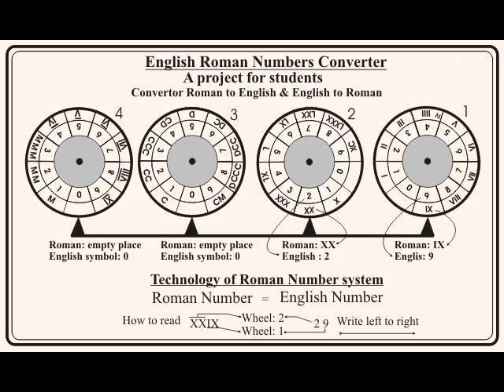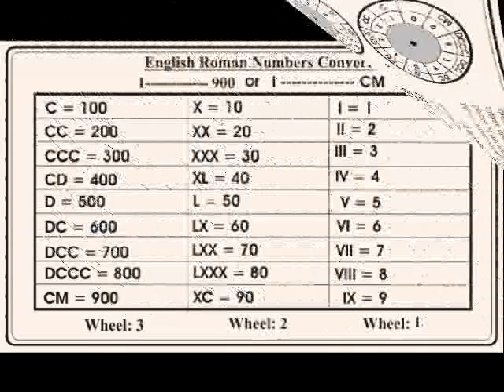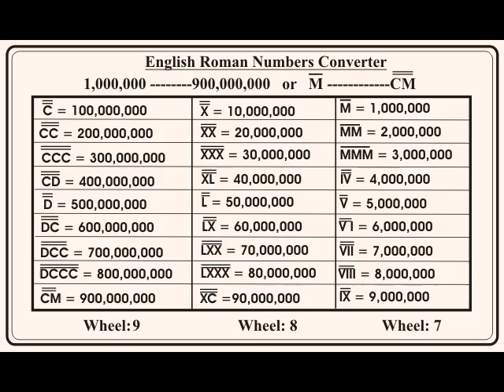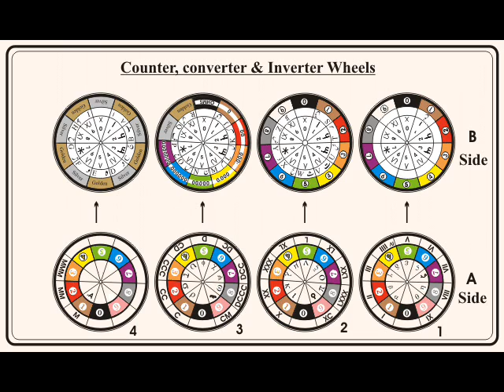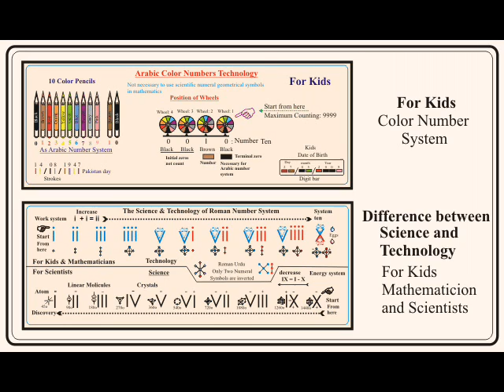English Roman Number Converter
Converter 1 3,999: Paper Machine. Very low Cast & Easy.
1 1,000,000,000,000 (one Trillion) Note Book
Convert Roman Numbers in English and English to Roman.
Project for Kids, Student and Teachers and for Scientist.